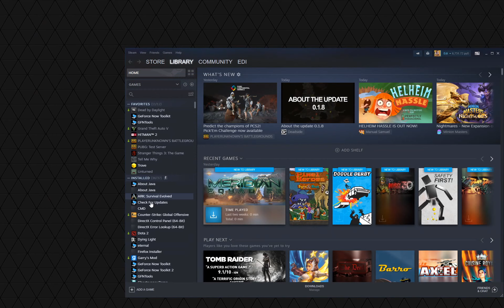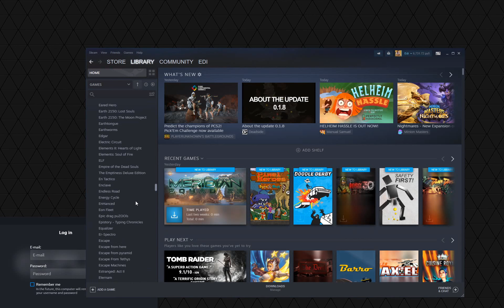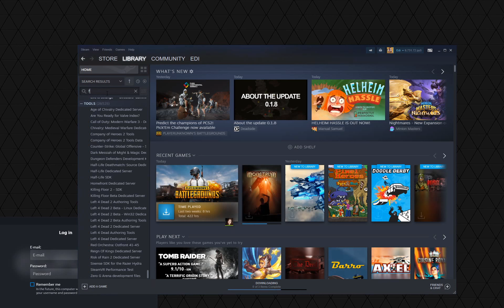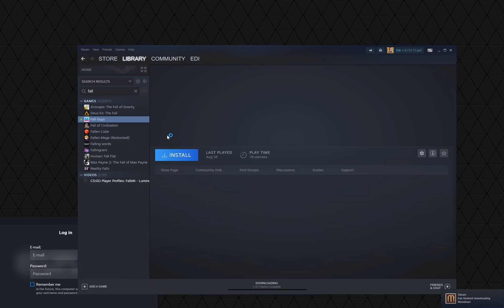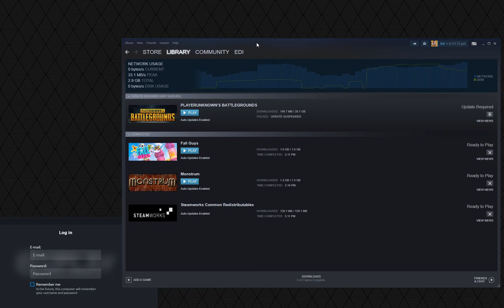GeForce NOW Unsupported Steam Games Method Tutorial - Play Fall Guys in GFN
Credits: ExtremeGrief

NOTE: Do not close Uplay